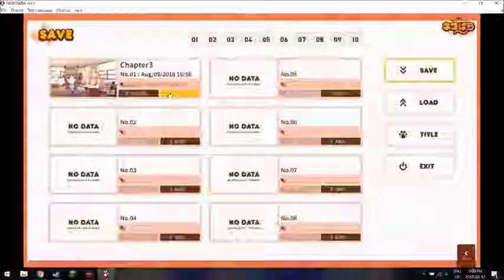ReaperSummer Nekopara Vol 1 Ep 11 Bells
Wow, this universe has some good rules and makes it feel more real. I hope our two cat girls will get bells. I had no idea that those bells meant they are free working catgirls. Shigure is amazing at training them and they all seem proud of their bells. I know I would be.